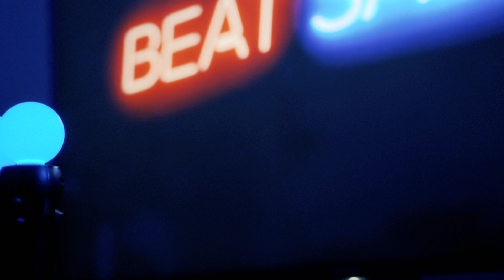Horúce TIPY na PSVR hry | PlayStation Play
Máš PlayStation VR alebo si ho želáš pod stromček? Toto sú horúce tipy, ktoré by ste rozhodne nemali vynechať! Mrkni na ďalší diel relácie PlayStation Play.